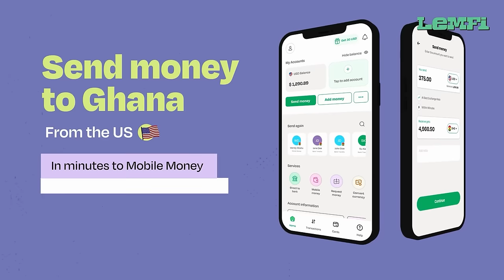🤣BABA TUNDE🤣 FULL EPISODE -(SOBOLO,SPENDYLOVE,NAAMUNEY.A J,OTTO,ABOSKE,KOMPANY,KWAME BORGA)